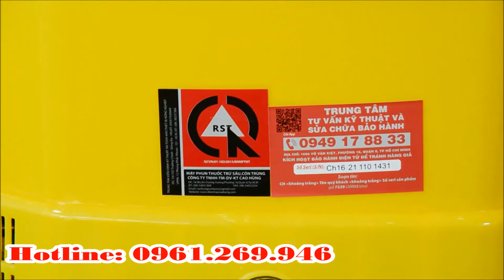Bình Phun Xịt Điện 20L Mitsukaisho 20D | Thế Giới Máy 0961.269.946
Bình Phun Xịt Điện 20L Mitsukaisho 20D
– Bình Phun Xịt Điện 20L Mitsukaisho có khả năng phun xịt tối đa, áp lực mạnh, ắc quy 12V-8A sử dụng được liên tục trong 6 đến 8 giờ.

– Bình chứa của sản phẩm được thiết kế từ nhựa nguyên chất, dày, nặng 1.5 kg bằng nhựa tốt nguyên chất.

– Thiết kế siêu bền với tay cầm bóp cao cấp, cần inox, béc phun inox.

Chức năng:
- Phun sương, phun xịt thuốc lúa, hoa màu, cây ăn trái, phun thuốc muỗi.

- Phun khử trùng, phun tưới cây hoa ..